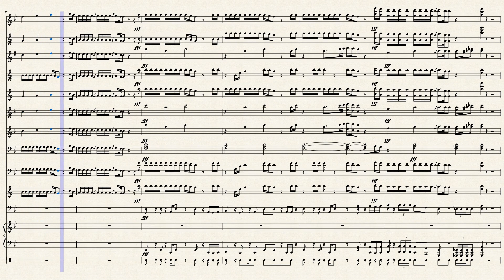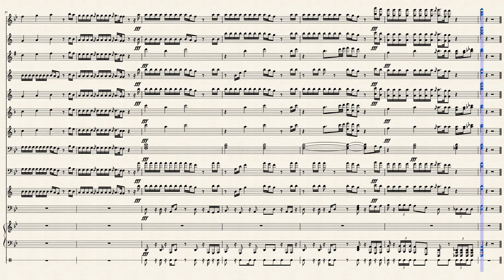Juice Wrld Naruto band arrangement Revamped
Try the interactive tutorial, or download the Sheet music
I got alot of love for this song and the Naruto theme in the entrance sets the tone followed by madness. This song was written by Juice Wrld and never officially released but who knows how long until its really released. Either way, Rest In Peace to a very underrated and very underpaid GOAT.
Common Creators Rights Waiver
Created for fun